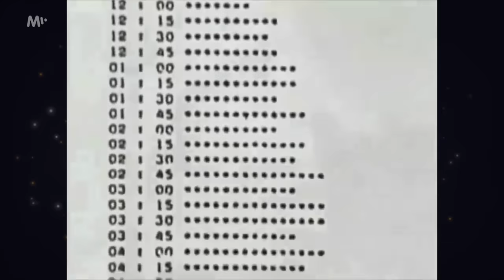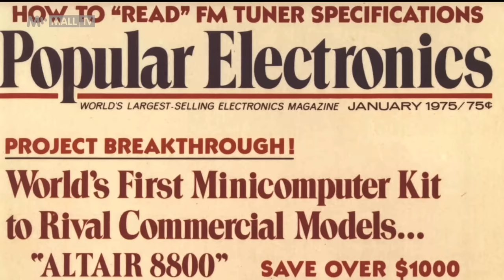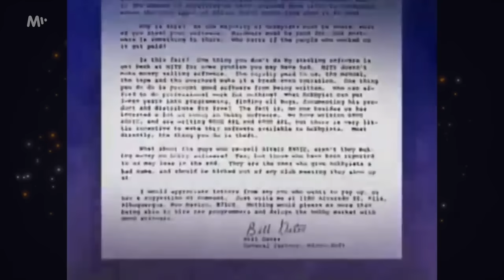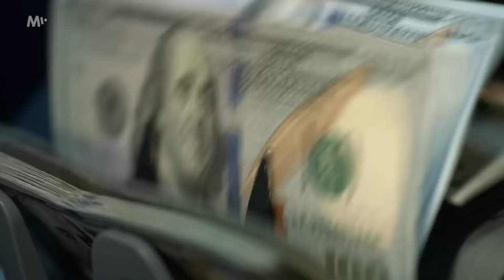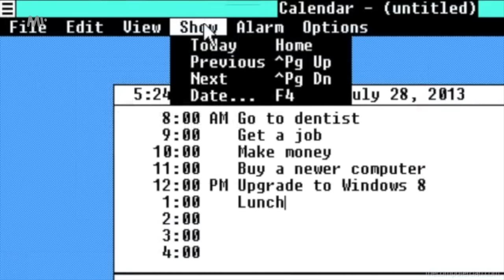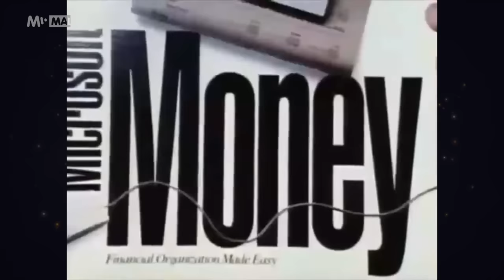Bill Gates: Kontroverze i úspěchy respektovaného podnikatele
Pro více informací rozklikněte 👇 Je to už přes 47 let, co v listopadu roku 1975 opustil dvacetiletý Bill Gates prestižní Harvardovu univerzitu v Bostonu, aby se věnoval práci pro společnost Microsoft (tehdy ještě psanou Micro-Soft), kterou založil se svým kamarádem Paulem Allenem. Ke studiu se už nikdy nevrátil. Začala tím však cesta, která z něj udělá nejbohatšího člověka světa, jednoho z nejúspěšnějších podnikatelů všech dob a respektovanou i oceňovanou osobnost (mimo jiné obdržel Řád britského impéria).